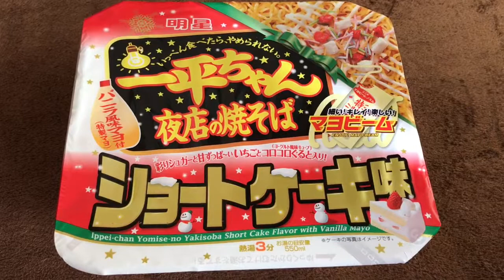Myojo Ippei Chan~cake flavored Yakisoba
esto es yakisoba sabor de torta
esto es nuevo sabor

mi hijo y yo estamos probando